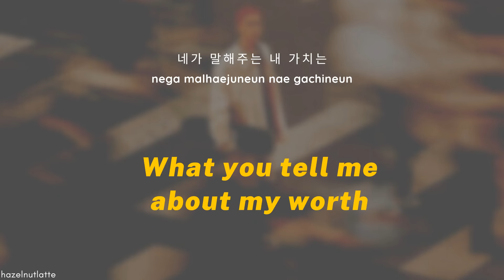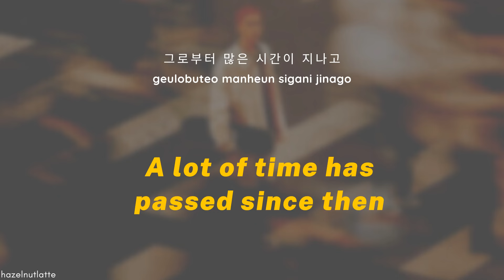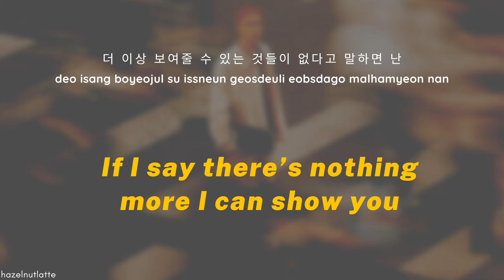Wonstein - It's not beautiful and it doesn't hurt (Lyrics) [HAN/ROM/ENG]